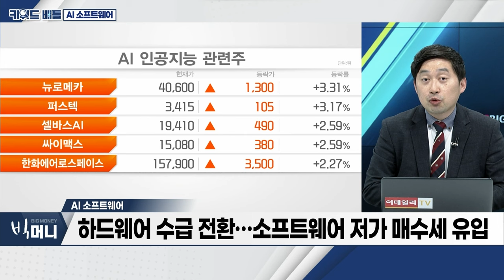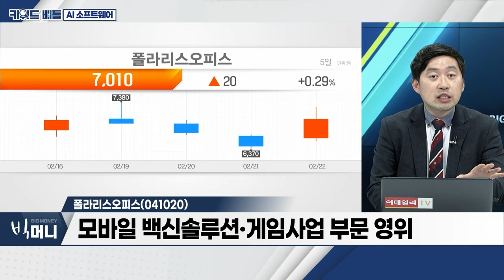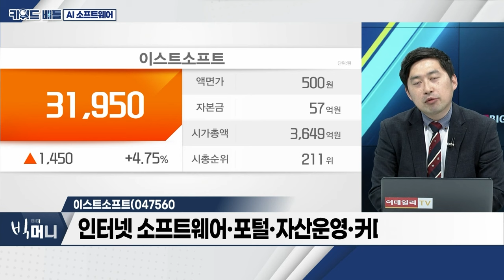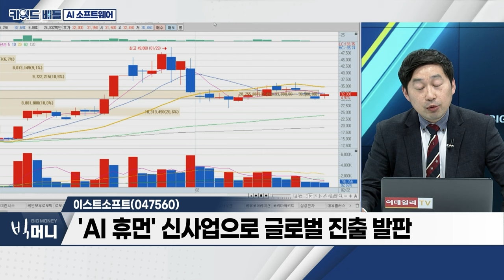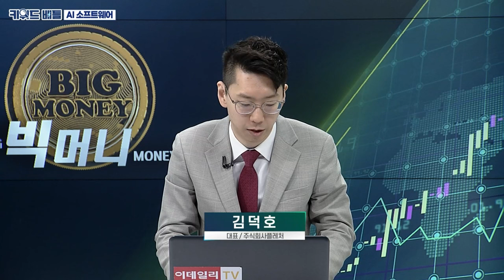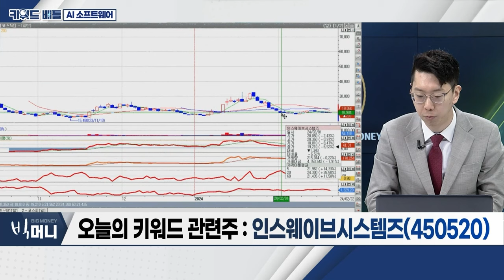폴라리스오피스(041020), 이스트소프트(047560), 인스웨이브시스템즈(450520)... AI 소프트웨어_키워드 배틀 (20240222)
- 美 엔비디아, 실적 시장 예상치 상회
- 美 엔비디아, 지난해 4Q 매출 265%↑·총이익 769%↑
- 구글과 AI 동맹... 1Q 매출 가이던스 240억 달러 제시
- 전 세계적 ‘AI’ 수요 급증
- 하드웨어 수급 전환... 소프트웨어 저가 매수세 유입

- 모바일 백신솔루션‧게임사업 부문 영위
- 2023년 연간 호실적 발표 전망
- 네이버, 생성형 AI 협업 주목
- 리노스, 폴라리스AI로 새 출발... "AI 사업 본격화"

- 인터넷 소프트웨어‧포털‧자산운영‧커머스 사업 영위
- 네이버클라우드와 ‘AI 사업’ 공동 추진
- ‘AI 휴먼’ 신사업으로 글로벌 진출 발판

인스웨이브시스템즈(450520)
- 사용자환경‧경험(UI‧UX) 솔루션 강자
- ‘日 G-홀딩스’와 일본 진출 협약